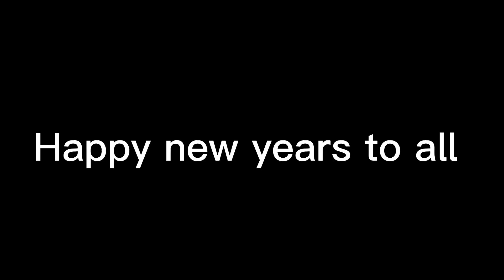Walmart vs Lowe’s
YouTube let’s have a good happy new year we back with another banger and all 2023 we going up grind Szn don’t stop and I hope y’all enjoy the vids I’m putting out make sure you like,comment, and subscribe I love all my supporters ❤️

Socials
TT: 2fyedre
SC: twofyedre

Just a kid with a camera and a dream